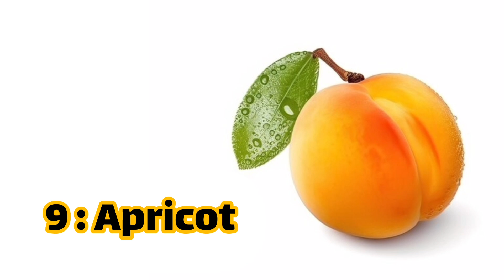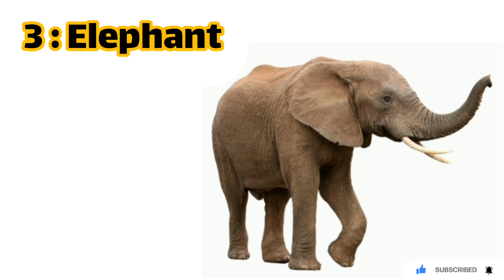10 animals name in english | 10 fruits name in english | 10 birds name in english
10 animals name in english | 10 fruits name in english | 10 birds name in english

Here,you can enjoy a carefully curated selection of the botany notes you've come to know.
  If you decide that you'd like to learn more about what you love,  then check out the full experience at
There, you'll find answers in depth you've ever wondered with mind blowing details.